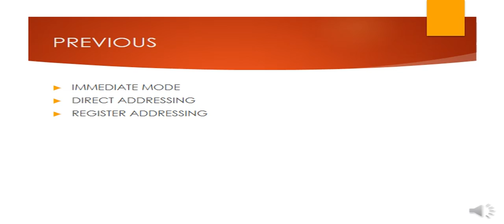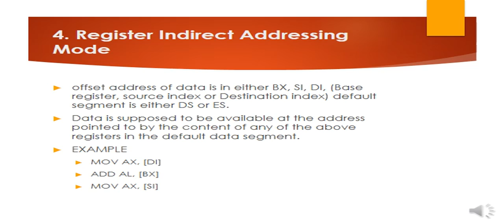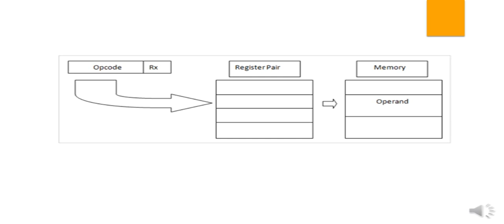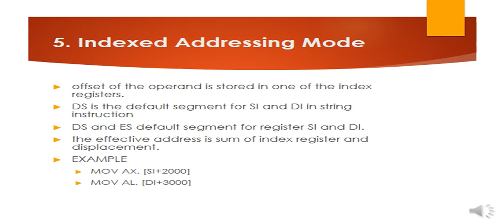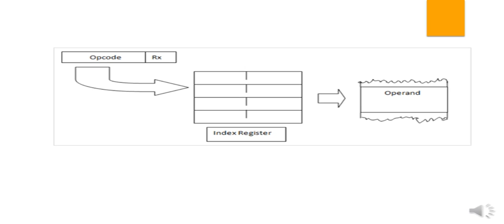EL 302 UNIT 1 ADDRESSING MODES 8086 PART 2 BY ITI VIJAY GPC BARAN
Very important for learning 8086 assembly programming